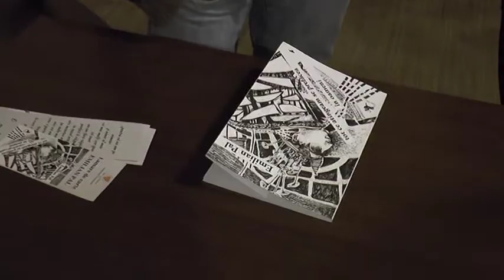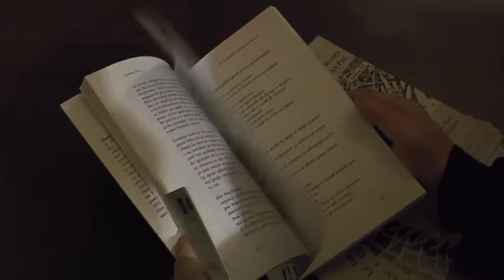EMILIAN PAL, UN POET DE REFERINŢĂ AL GENERAŢIEI TINERE